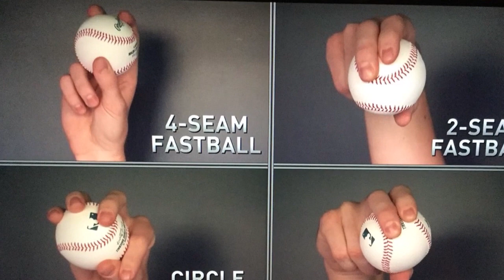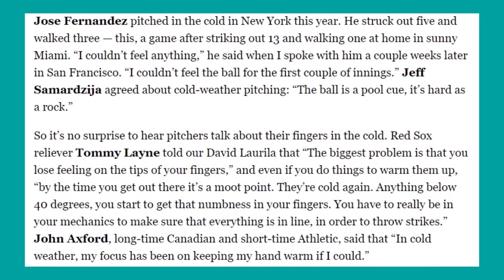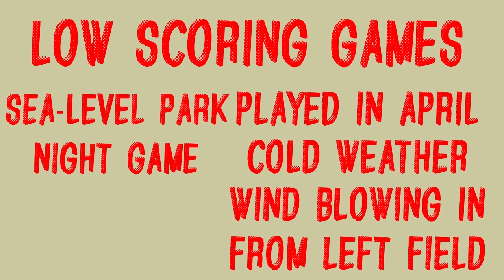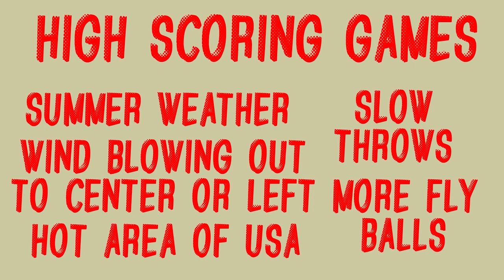Sport Science: What is the Perfect Baseball Weather?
Hot and windy? Cold and windy? Underwater? Today, we dive into the perfect weather for a baseball game, the different weather that affects baseball, and more!

Chapters:
0:00 Intro
0:42 Game Temperature
3:54 Wind
5:39 Air Density
7:37 Sunlight
7:59 The Perfect Baseball Weather